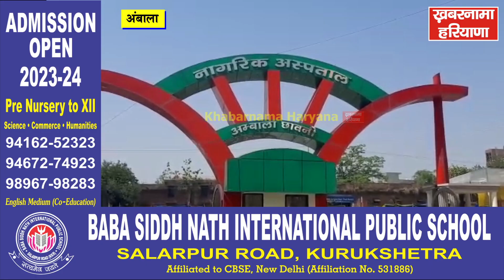हीट वेव से आप रहें सावधान... मौसम का बदलाव कई बीमारियों का बन रहा कारण : सीएमओ